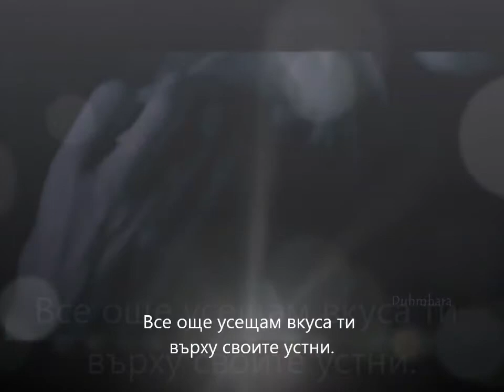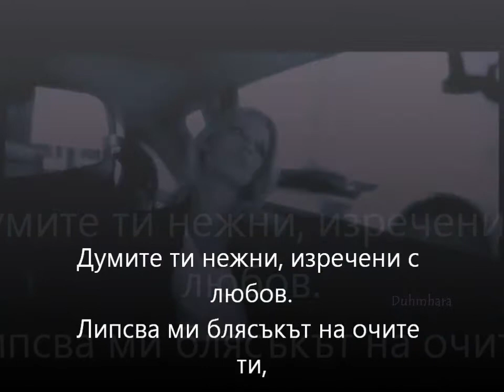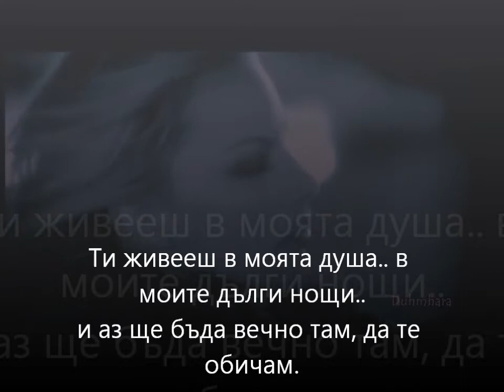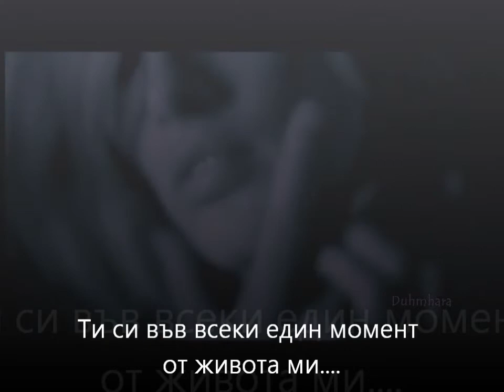Далеч един от друг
Близостта на душата ти отнема дъха ми...
Аз тe чувствам при всеки удар на сърцето си.
Когато затворя очи, мога да видя нежното ти лице
и да почувствам огъня на твoята ласка.
Ти си в мекотата на роза...
и в топлия вятър върху лицето ми.
Ти си винаги в моя ум, въпреки че ние сме далеч един от друг.
Ти живееш в моята душа.. в моите дълги нощи..
и аз ще бъда вечно тaм, да те обичам.

Martin Nikolov